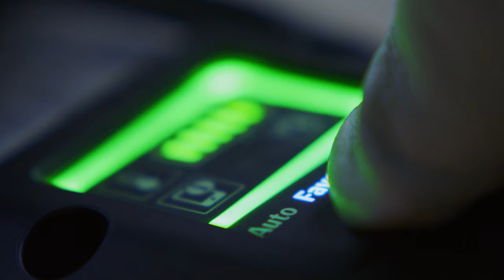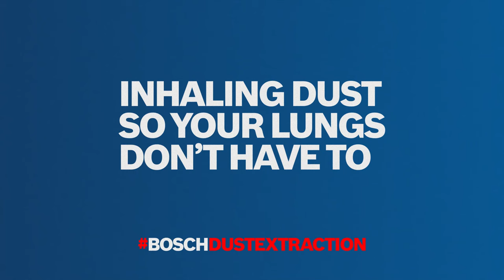Powerful dust extraction solutions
Dust is a sneaky enemy, tiny particles can find their way into your lungs.The dust extraction solutions in the Bosch Professional range effectively prevent even fine dust invisible to the naked eye from becoming airborne. They can be connected to many compatible Bosch Professional tools and work directly where the dust is created.

Discover the tools from the video:
GTR 550 drywall sander with M480 Best for Wood and Paint sanding net and the GAS 35 L AFC vacuum cleaner:

GBH 18V-45 C cordless rotary hammer with the GDE 68 dust extraction and the GAS 18V-10 L vacuum cleaner:

GEX 18V-125 random orbit sander with M480 Best for Wood and Paint sanding net and the GAS 18V-10 L vacuum cleaner:

Bosch Professional. Inhaling dust so your lungs don't have to.